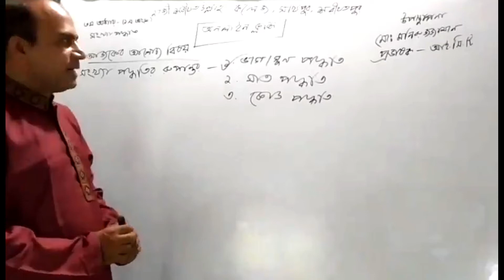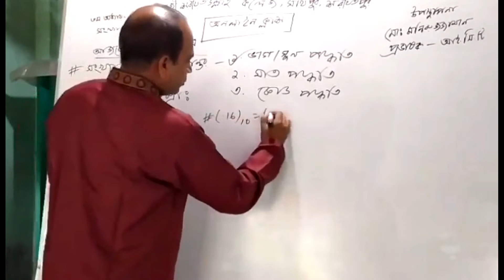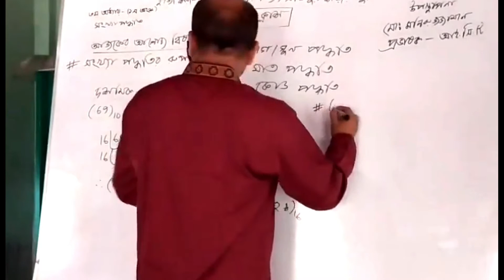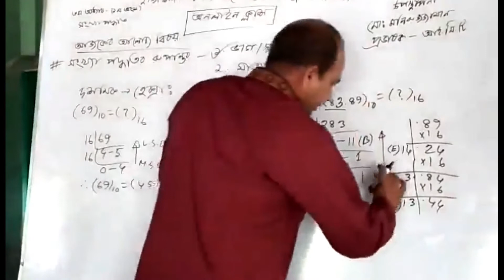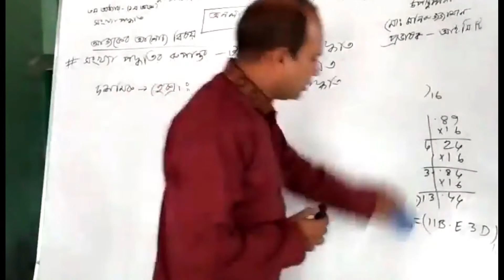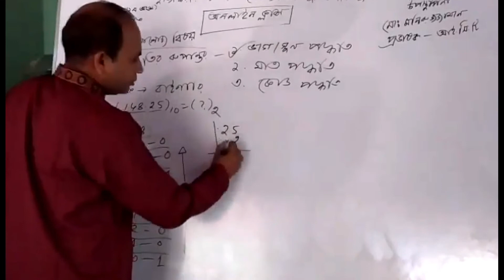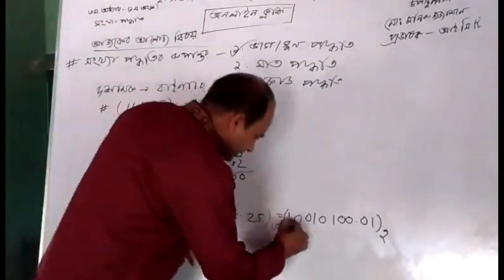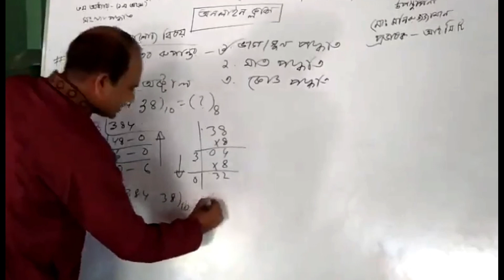HSC | ICT | সংখ্যা পদ্ধতি | Decimal to Binary/Hexa/Octal | Chapter-3 | Class : XI-XII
Md.Moniruzzaman
Lec. (ICT)
hazi shariatullah college